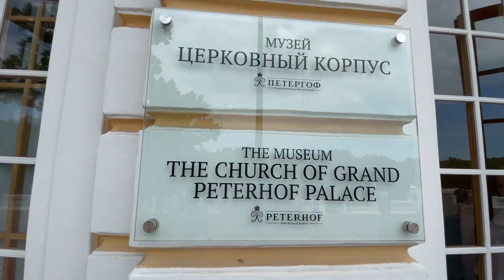Петергоф (Петродворец) Государственный музей-заповедник